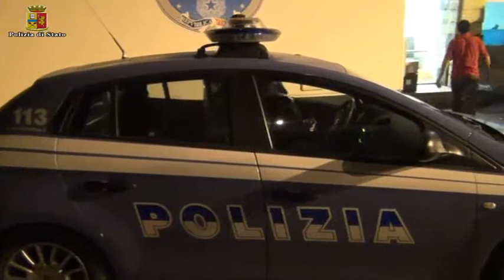Pozzallo, individuati due scafisti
Cercavano di confondersi fra i migranti sbarcarti ieri a Pozzallo, ma dopo ore di indagini ed interrogatori  da parte degli agenti della squadra mobile della Questura di Ragusa hanno confessato di essere gli scafisti di uno dei gommoni soccorso da un mercantile in acque internazionali.